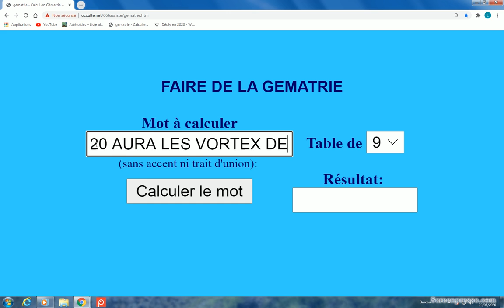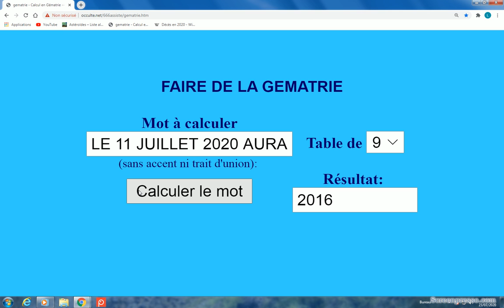LE 11 JUILLET 2020 AURA LES VORTEX DE GAIA 2016